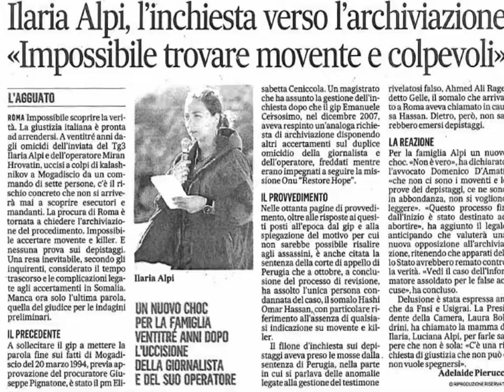Ilaria Alpi e Miran Hrovatin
Le tappe di Ilaria e Miran nei dieci giorni trascorsi in Somalia: Mogadiscio, Balad, Merca, Johar, Bosaso, Gardo, Bosaso, Mogadiscio.